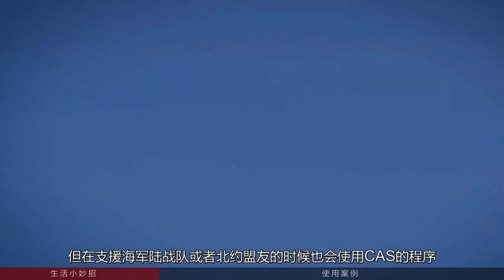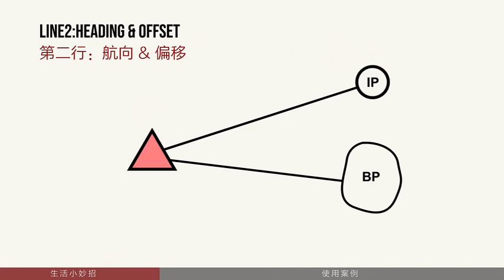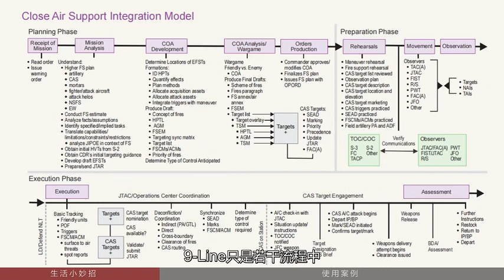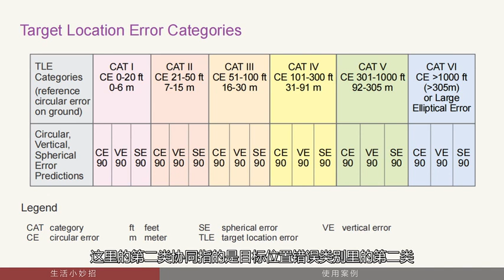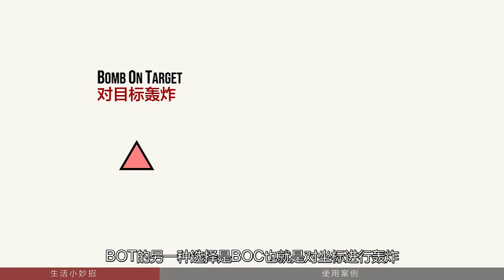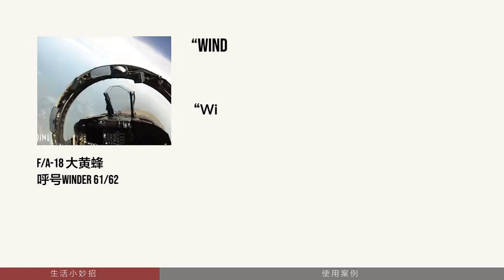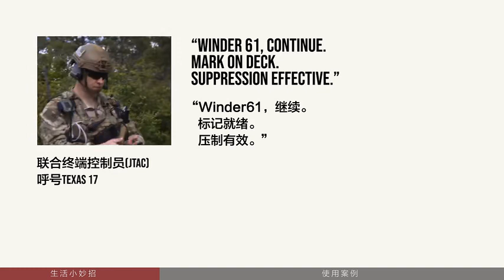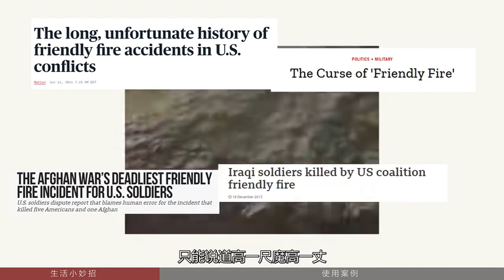如何呼叫空中支援 近距离空中支援入门